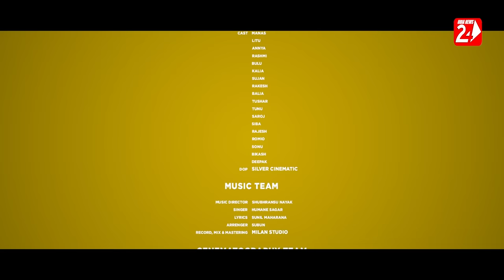Nelu Mo Jibana | Official Music Video | Papu Sahoo | Manas | Annya | Litu | Humane Sagar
Watch Nelu Mo Jibana Official Odia Music Video Directed By Mr Papu Sahoo.. An odia love story video..

Video Credits:
✽ Song : Nelu Mo Jibana

✽ Staring : Manas, Annya, Litu & Others

✽ Singer : Humane Sagar

✽  Lyrics : Sunil Maharana.

✽  Arranger Programing : Subun

✽ Directed By : Papu Sahoo

✽ Asst. Director: Sujan Sethy

✽ Asso. Director: Rakesh

✽ Edit By: Papu Sahoo.

✽ Color & Graphics: Sachida

✽ D.O.P. : Silver Cinematic.

✽  Post Production : OSR Team

✽  Producer : Shubhransu Nayak

✽  Banner : OdiaNews24

Special Thanks To Rajashree Sarangi, Pandy, Biswa, Pankaj, Sujit, Food Court, V-mart Keunjhar, Trupti Safari (Park)

Nelu Mo Jibana

2. Tu Sina Bhulilu Mate

3. Emiti Sathi Tu Mora

                   !!---ANTI-PIRACY WARNING---!!